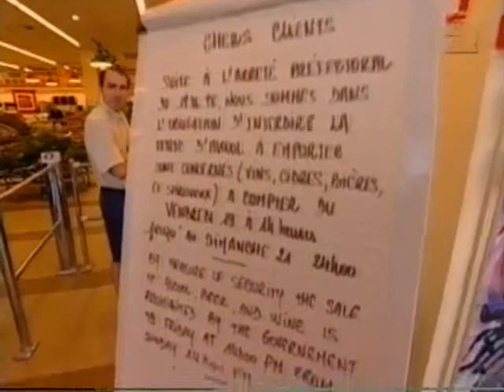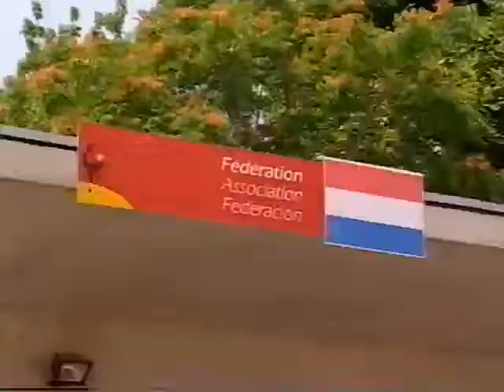WK 1998 Nederlands Elftal - Hoogtepunten en Documentaire